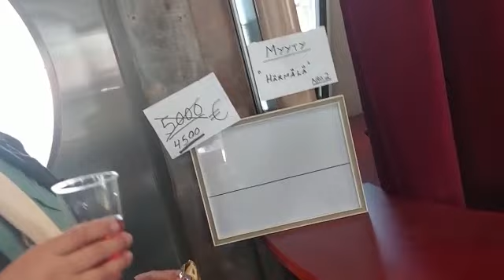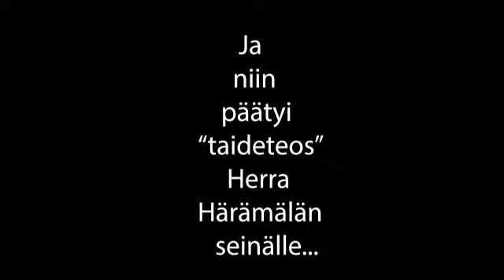Tapahtuipa Pohjanmaalla: Härmälän taulukaupat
Härmälän taulukaupat